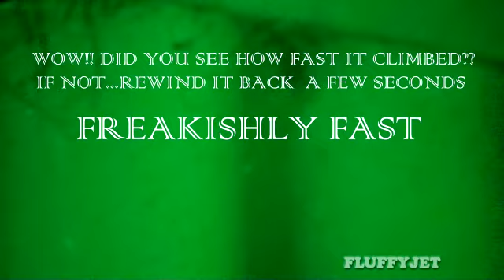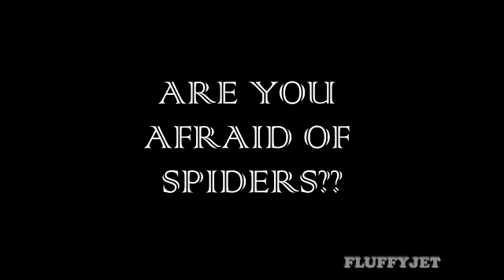Spider Hunting In the Middle of the Night - Scary Halloween Horror Special - Freaky 8 Legged Freaks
If you are afraid of spiders do not watch this video as you may find the spider footage quite disturbing. My first terrifying spider hunting night expedition! Absolutely horrifying! One extra large spider takes me by complete surprise, frightening the life out of me!

Does anyone know what specific types of spiders / spider webs have been shown in this eye witness account? Especially interested to know the name of the freaky monster spider!

Here in Australia we have many creepy spiders including the huntsman spider, the white-tail spider and the red back spider as well as the orb weaver spider, jumping spider and many others. Still curiously trying to figure out the names of the scary spiders caught on camera. I know in the United States there are many creepy spiders such as the parson spider, the black widow spider, the brown widow spider, the trapdoor spider, the funnel weaver, brown recluse, wolf spider and house spider. Though, replaying the footage i still have absolutely no idea what types of spiders I saw that night. Any help / educated guesses would be much appreciated! Don't think it will be easy getting to sleep tonight. Having nightmares about giant spiders is never much fun! How freaky! Happy Halloween to everyone who celebrates it!!! Hope you enjoyed this 2012 Halloween special. Remember - based on recent studies you are very likely to be as close as 3 feet from a spider right now and no matter where you are you will usually never be more than 10 feet away from a spider! Ewwwwww! How gross is that! :)

Though it was freaky being right up close to these scary monsters, it was a great deal of fun despite all the unavoidable scared reactions! Freaky stuff! The creepy crawlies really have mastered their scare tactics! Maybe this scary night video will make it on to the trends list of most scary horror films on youtube LOL. Talk about scary videos which make you jump and scream - jeepers creepers these eight legged critters gave me nightmares!

Do you think I should be brave and go spider hunting again in search of the scariest, most feared creatures on earth? I may be crazy enough even if "curiosity killed the cat" lol.
As always, thanks for tuning in to FluffyJetProductions! :-)